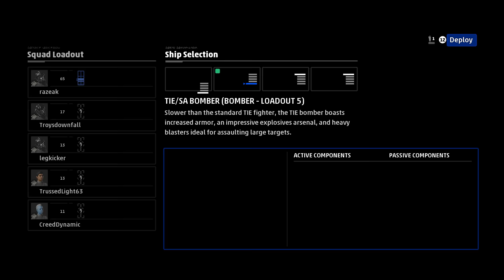Star Wars: Squadrons Ranked Fleet Battle 28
Retro gaming, movies and toy reviews